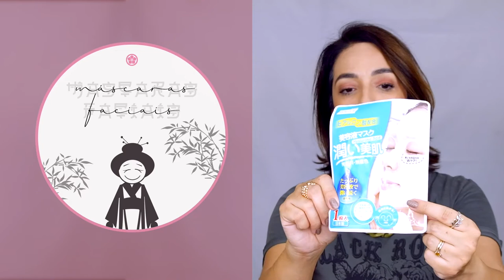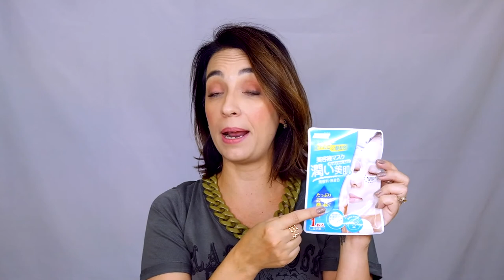TOP 5 PRODUTOS ORIENTAIS - E ONDE COMPRÁ-LOS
No vídeo dessa semana, conto para vocês quais são os produtos de beleza orientais que considero imbatíveis e onde comprá-los.

Pode ser visto em HD.
Edição do vídeo: Daniele Honorato

Produtos mostrados:

BB Cream (citei o Latika e Missha, ambos têm no Brasil)
Máscara facial de tecido
Bonus: serum de ácido hialurônico que é similar ao Mineral 89 e custa 1/4 do preço